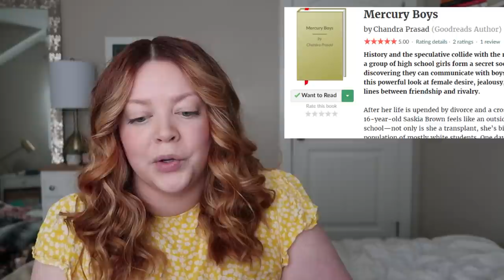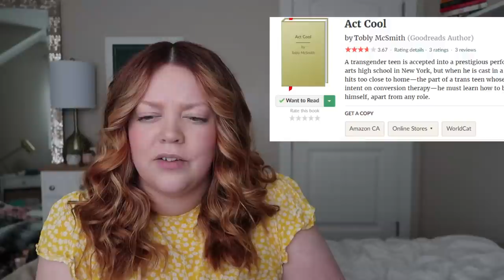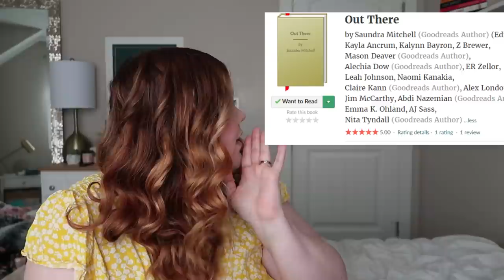upcoming books that sound cool ep.8